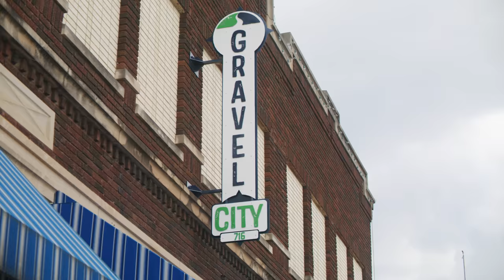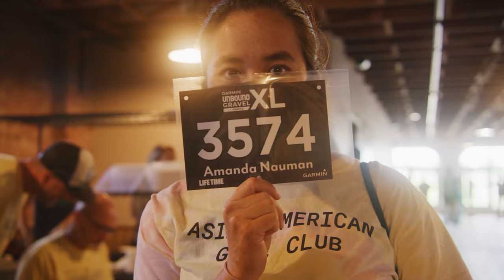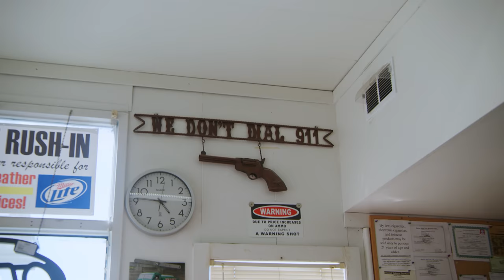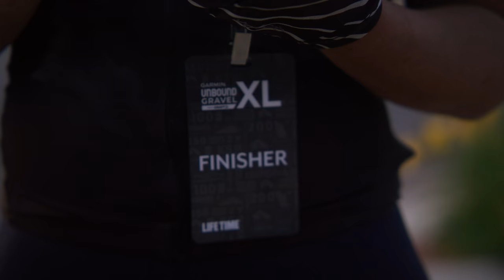Amanda Nauman Takes on the 350-Mile UNBOUND Gravel XL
At 200 miles, UNBOUND Gravel is long enough for most people. Amanda Nauman isn’t most people. Having won the 200-mile race twice before, this year she pushed her limits, taking on the 350-mile UNBOUND Gravel XL.